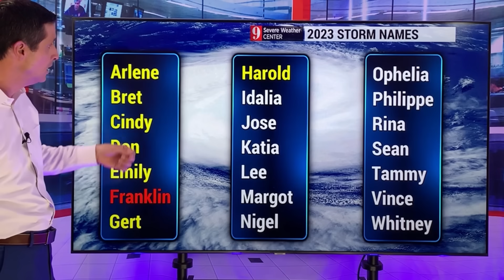A Hurricane could form in the Gulf soon...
A hurricane or tropical storm could form in the Gulf of Mexico soon. Here is the concern: This is close-to-home (not way out in the Atlantic Ocean). If something spins up, it would give us less time to prepare.

The Set-Up: An area of rain and storms near Honduras, Guatamala, El Salvador, and Nicaragua will lift north. This area of rain will be near Jamaica, The Cayman Islands, Cuba, and Belize this weekend. At this point, it could start to develop...

Chances of Development: The water is very warm. It always is in August, but it is running way above average. The wind shear could relax just enough to allow this to spin-up into a named system. If it does, it could intensify quickly because the water is so warm. I am not sure if it will develop, but at the least, there will be a large area of rain/storms to monitor.

Models: The models go back and forth. The European Model has been insisting on a tropical storm or Hurricane getting close to Florida. The American Model shows increase rain from Jamaica, Cuba, Florida, to The Bahamas.

WHAT NOW? From New Orleans, Louisiana to South Florida... Please monitor this closely. I tell you what I know and what I don't know: I am not sure it will form BUT these water temperatures have me concerned.